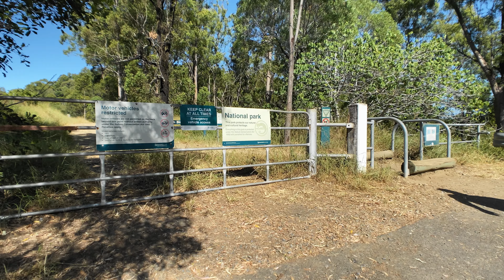Solo hiking the Gold Creek Reservoir Trail via Sth Boundary Rd | Queensland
👉🏻 WANT TO CONTRIBUTE? Visit this page for ways you can assist my film productions

South Boundary Road, 69 Track and Reservoir Track Loop is a 12 kilometre lightly trafficked loop trail located near Enoggera Reservoir, Queensland, Australia that features a lake and is good for all skill levels. The trail is primarily used for hiking, running and nature trips.

Filmed on the 11th of May 2020

Certain types of exercise are riskier than others and all exercise is risky for some individuals. You are responsible for your own health and safety at all times. As such by watching and following this channel you are agreeing to the following:

1. You acknowledge and agree that you have been assessed by a qualified medical professional (i.e. your doctor) who has given you consent to take part in physical activity.